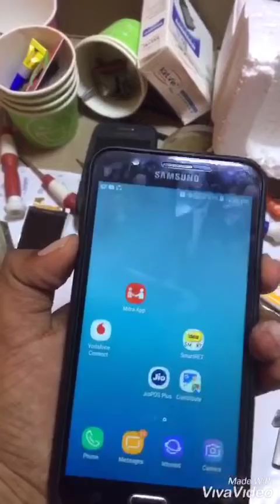how to make screenshot is simple way on android mobile